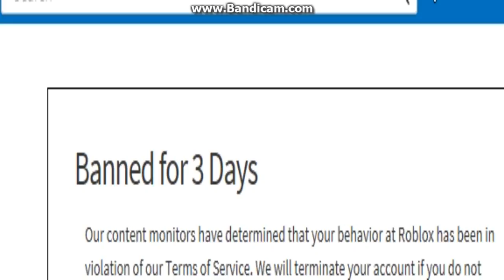BANNED FOR 3 DAYS????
FUUUUUUUUUUUUUUUUUUUUUUUUUUUUUUUUUUUUUUUUUUUUUUUUUUUUUUUUUUUUUUUUUUUUUUUUUUUUUUUUUUUUUUUUUUUUUUUUUUUUUUUUUUUUUUUUUUUUUUUUUUUUUUUUUUUUUUUUUUUUUUUUUUUUUUUUUUUUUUUUUUUUUUUUUUUUUUUUUUUUUUUUUUUUUUUUUUUUUUUUUUUUUUUUUUUUUUUUUUUUUUUUUUUUUUUUUUUUUUUUUUUUUUUUUUUUUUUUUUUUUUUUUUUUUUUUUUUUUUUUUUUUUUUUUUUUUUUUUUUUUUUUUUUUUUUUUUUUUUUUUUUUUUUUUUUUUUUUUUUUUUUUUUUUUUUUUUUUUUUUUUUUUUUUUUUUUUUUUUUUUUUUUUUUUUUUUUUUUUUUUUUUUUUUUUUUUUUUUUUUUUUUUUUUUUUUUUUUUUUUUUUUUUUUUUUUU!